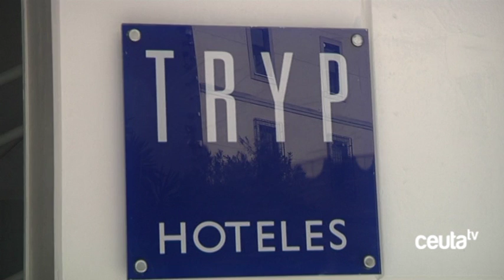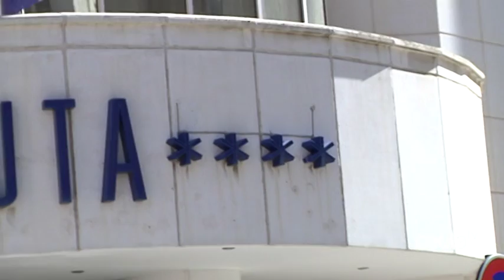PSOE y MDyC critican la gestión del gobierno del contrato de explotación del hotel Tryp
Tras darse a conocer que la cadena hotelera Meliá no seguirá gestionando el Hotel Tryp al finalizar el 30 de abril el contrato, PSOE y MDyC han manifestado su críticas a como el gobierno está manejando la situación. Los socialistas la califican de pésima ya que de haberse planificado con antelación ahora no habría que gastar dinero en un equipo directivo. Por su parte los de Fatima Hamed consideran una irresponsabilidad no haber planificado de forma adecuada la posibilidad de la licitación pública.